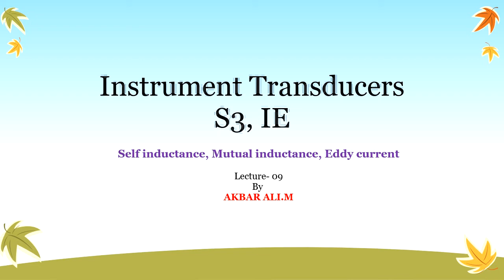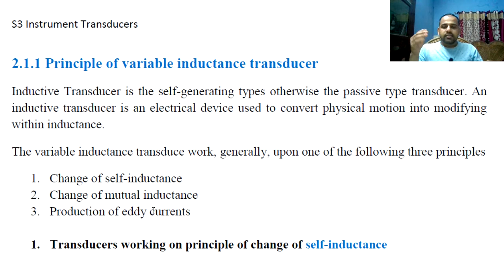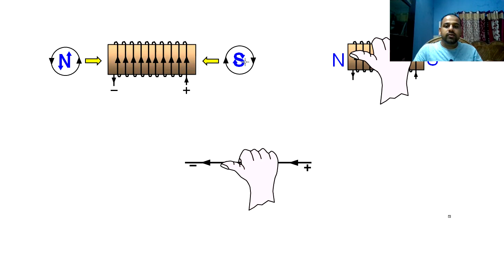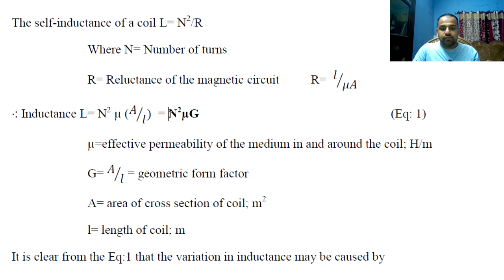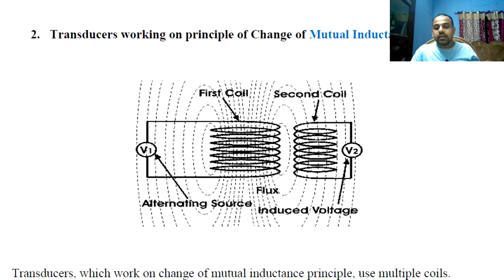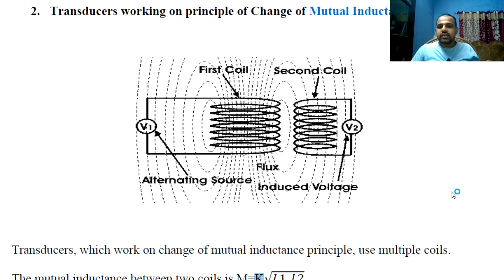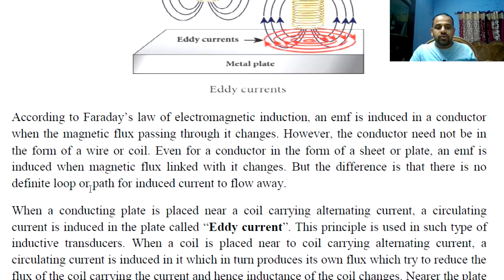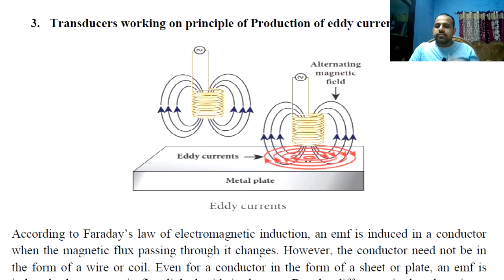Self Inductance, Mutual Inductance, Eddy current -Lec- 09 ( Malayalam explanation)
Self Inductance, Mutual Inductance, Eddy current -Lecture- 09
Malayalam explanation
AKBAR ALI.M